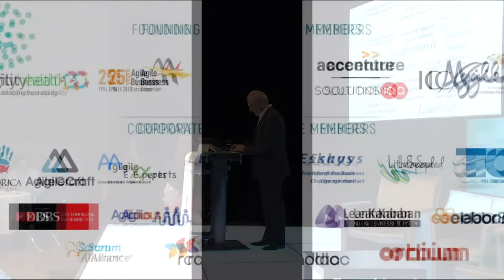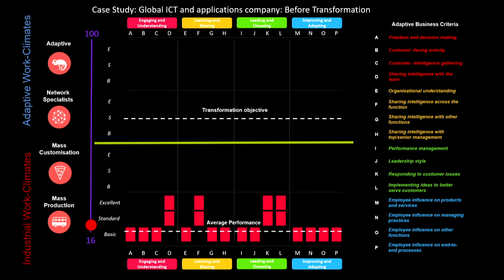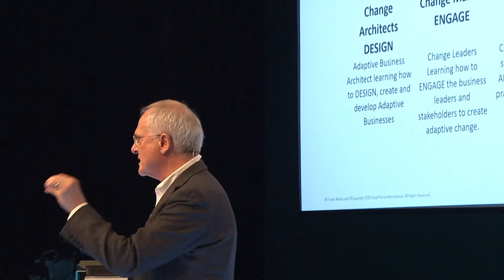BACVIE19 Stephen PARRY SHORTCLIP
Stephen Parry - Short Clip at Business Agility Conference Vienna 2019